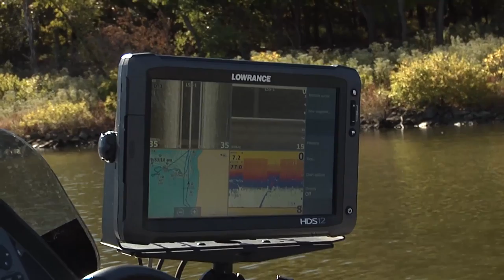Fort Gibson Lake Bass Fishing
Fort Gibson Lake is located  about five miles northwest of historic Fort Gibson, Oklahoma! And it’s one of the top fishing lakes in the state, especially for bass!  Everyone has their own idea about when is the best time of the year to fish, but one thing is known, just the beauty alone of Fort Gibson Lake makes any trip there, an enjoyable one!